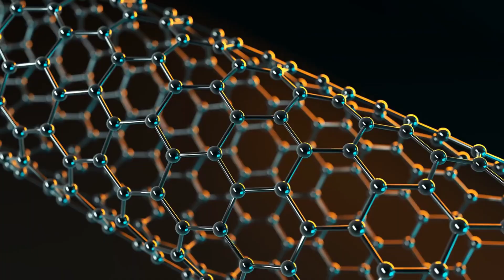The Strange Behavior of Plasma Crystals - Physics Explained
Plasma is often considered a chaotic and high-energy state of matter, but when the right conditions are met, it can form something extraordinary: plasma crystals. These self-organizing structures emerge in dusty plasmas and have the potential to unlock crucial insights into fields such as astrophysics, fusion energy, and nanotechnology.

Plasma crystals are formed when micron-sized dust particles suspended in ionized gas interact electrostatically, resulting in highly ordered lattice-like structures. Unlike solid-state crystals that rely on chemical bonds, plasma crystals are governed by electromagnetic forces.

This video takes you on a journey through the science behind plasma crystals, from their formation to their behavior under various conditions. We explore the delicate balance of forces that keep these structures intact, including Coulomb repulsion and weak attractive forces. We also dive into the history of plasma crystal discovery, including their first observation aboard the Mir space station in 1994, and the ongoing research that continues to expand our understanding of these fascinating formations.

We examine how plasma crystals exhibit wave propagation, phase transitions, and emergent order, challenging traditional physics models. Through experiments in microgravity, we gain insights into how these crystals behave in space environments, where they help us study strongly coupled plasmas, cosmic dust, and self-organizing systems. Furthermore, plasma crystals have important applications in fusion energy, nanotechnology, and even the potential for alternative computing methods.

By the end of the video, we raise the intriguing possibility that plasma crystals could be key to understanding whether plasma itself could be conscious or intelligent.

Join us as we uncover the mysteries of these unusual states of matter and explore their potential far beyond what meets the eye.